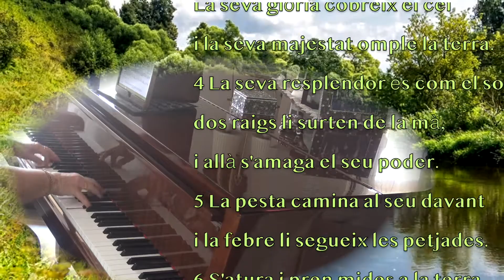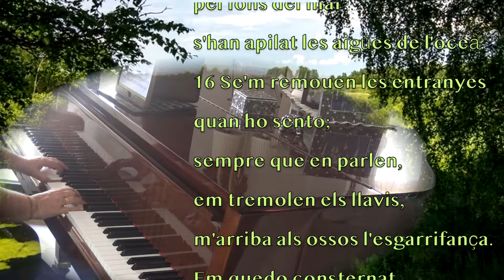Habacuc Salm 3. Album The Church Pianist 26